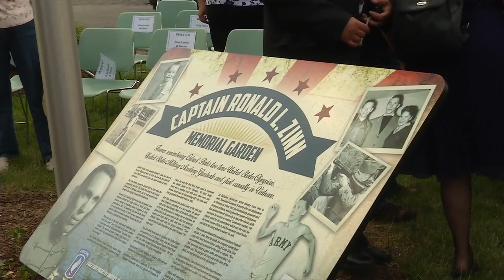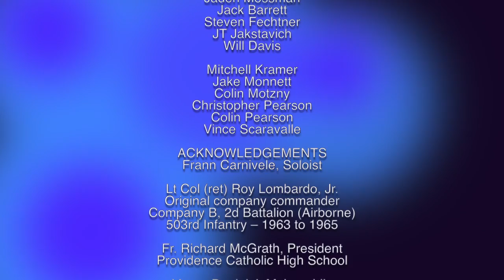Captain Ronald L. Zinn Memorial Garden Dedication 2014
On June 28, 2014, Eagle Scout Candidate Tim Klotz, of Orland Park Boy Scout Troop 383, led a crew of 20 volunteers to create the Captain Ronald L. Zinn Memorial Garden as his Eagle Project.

Captain Zinn was a two time US Olympian, a 1962 graduate of West Point and the first from Orland Park to die in Vietnam.

On July 19, 2014, 49 years after Captain Zinn was killed, Klotz, Troop 383 and the Orland Park Veterans Commission hosted a dedication ceremony for Captain Zinn's family and friends.